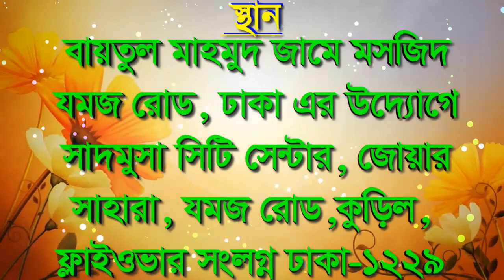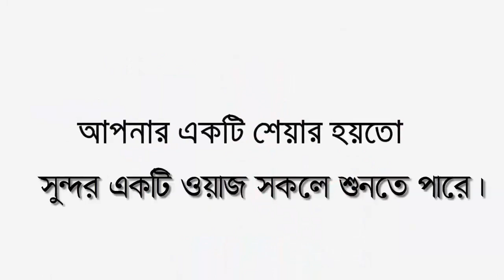যে বয়ানে মুগ্ধ শ্রোতারা, 01/03/2020,Mowlana Mohammad Abu musa,মাওঃ মুহাম্মদ আবু মুসা | PankoriShilpi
╔ ஜ۩۩ஜ ╗
║ ▓▓▒▒▒░░| Open This Description |░░░▒▒▓  ║
╚ ஜ۩۩ஜ ╝

যে বয়ানে মুগ্ধ শ্রোতারা
মাওঃ মুহাম্মদ আবু মুসা
Mowlana Mohammad Abu musa
New Waz#new waz 2020#waj#Pankori#ওয়াজ#বাংলা ওয়াজ ২০২০ বাংলা_ওয়াজ New Waz#new waz 2020#waj#Pankori#new waz

০১/০৩/২০২০ ইং
কুড়িল বিশ্বরোড, ঢাকা।
01/03/2020 স্থানঃ-কুড়িল বিশ্বরোড, ঢাকা।
আলোচনা পেশ করেন
প্রিন্সিপাল... শেখ জনুরুদ্দীন র. দারুল কুরআন মাদ্রাসা, ঢাকা।

১:- কুরআন তিলাওয়াত
২:- ইসলামী সংগীত
৩:- ওয়াজ  ✔

▶️✅ Lecturer: খতীবুল উম্মাহ...মাওলানা হাফীজুর রহমান ছিদ্দীক কুয়াকাটা
▶️✅ Directed by : জুলফিকার আলী
▶️✅ Produced:  পানকৌড়ি শিল্পী গোষ্ঠী
▶️✅ Record Label: পানকৌড়ি স্টেডিও

. একটি অনুরোধঃ-.

.সতর্ক বানিঃ-.

লক্ষ মানুষের কান্না
হাফীজুর_রহমান _ছিদ্দীক_কুয়াকাটা

থাকবেন।

আল্লাহ হাফেজ